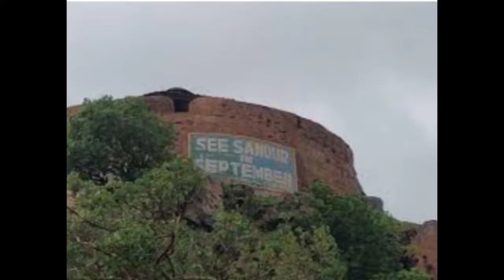Trip To Hampi..A Little Information On Vijay Vittala Temple.